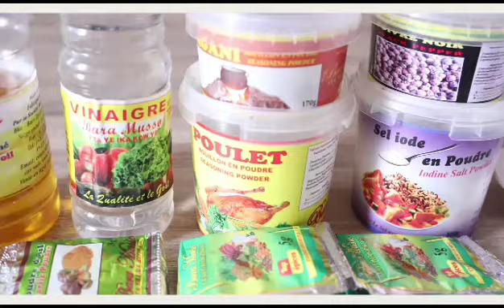Cuisiner avec nous au menu : Pizza🍕🍕🍕 💯💯💯